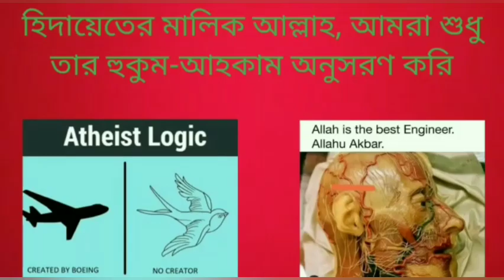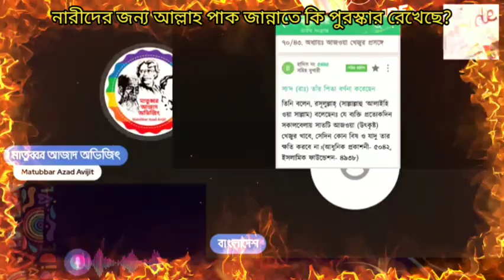নারীদের জন্য আল্লাহ্ পাক জান্নাতে কি পুরস্কার রেখেছে?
What is the reward of Allah in heaven for women?